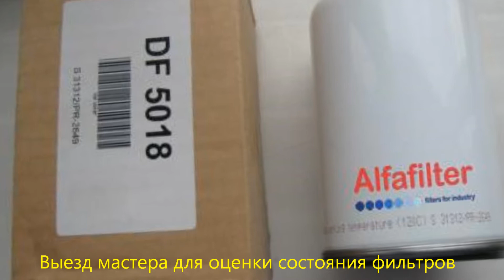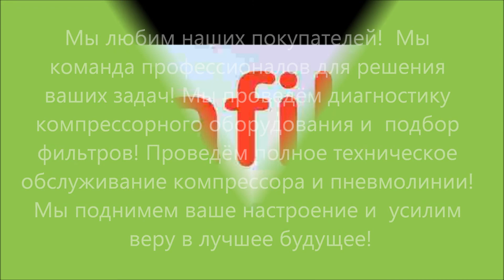Сепаратор компрессора Fini DF 5018, separator for Fini compressor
Сепаратор компрессора Fini DF 5018, используется для технического обслуживания компрессоров Fini. Проводим сервисное  обслуживание компрессоров, компрессор ремонт, обучение персонала, поставляем запасные части.  Separator for Fini compressor